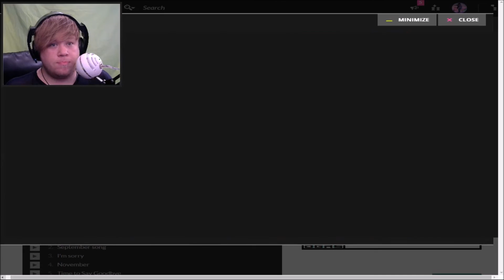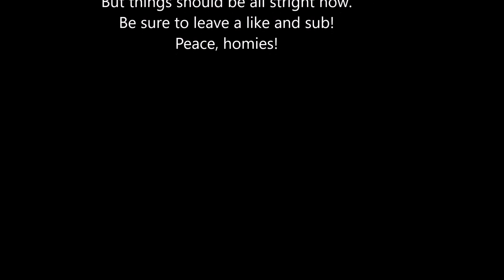Let's Play a Game Jolt Game - Welcome Back, December